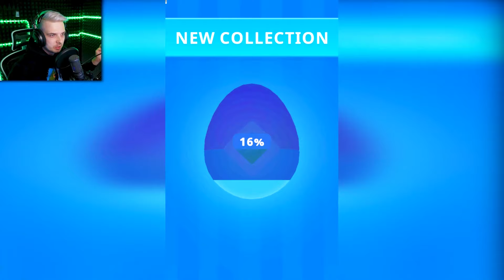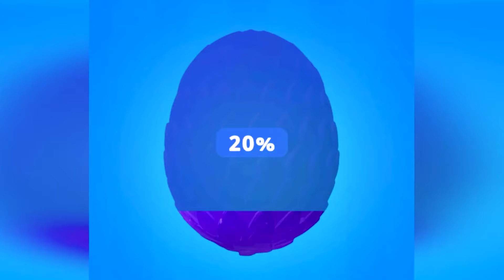ROBLOX W JAJKU NIESPODZIANCE! (szok)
Gra: Super Toy 3D